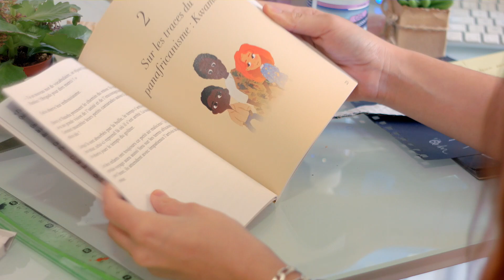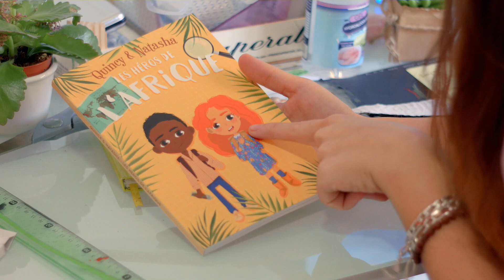Art Vlog 🌸 Unboxing de mon livre, Peinture galaxie, Speed painting & Illustration sur Procreate...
🎨Aujourd’hui dans ce très grand et long vlog je te montre pleins de truc en rapport avec mon metier d’illustratrice jeunesse freelance & ma passion pour la peinture. J’ai essayé de faire un petit setup dans mon atelier / studio d’art pour filmer, dis moi ce que tu en penses ! ____________________________________________________________

🍓Coucou salut, moi c’est Lizza, j’ai 23 ans, et je partage sur cette chaîne un peu tout ce qui me passe par la tête et qui me passionne.
INFOS :
⭐️Unboxing de mon livre :
∙ Quincy & Natasha, Tome 1 : Les héros de l’Afrique , Le Tome 2 sera sur les femmes influentes en Europe :)

∙ Logiciel pour faire les mandalas : Amaziograph sur iPad
∙ Logiciel :
iPad Pro 12.9" (2ème génération)
Procreate App + Apple Pencil
∙ Brushes : (tous inclus dans l’app Procreate de base)
Plume Studio, Pinceau Net, Crayon Narinder, Crayon 6B, Currawong & Malaleuca

⭐️Peinture Galaxie :
∙ Papier utilisé : Canson "C" à grain, 224gr
∙ Marques de ma peinture à l’huile : Sennelier, Artist Loft, Louvre & Pébeo
∙ Magasin où j’achète mes pinceaux : Sostrene grene ou Aliexpress & Wish

⭐️Mes 3 illustrations digitales préférées
∙ Film que vous devez absolument regarder : « Le chant de la mer » réalisé par Tomm Moore (du même réalisateur regardez aussi « Brendan et le Secret de Kells » il est juste ouffffff)
∙ Logiciel :

Horodatage :
00:00 - Intro
01:17 - Unboxing de mon livre
03:44 - Speedpainting Illustration Childhood Week
08:05 - Peinture Galaxie
14:24 - Mes 3 illustrations préférées
16:56 - Outro